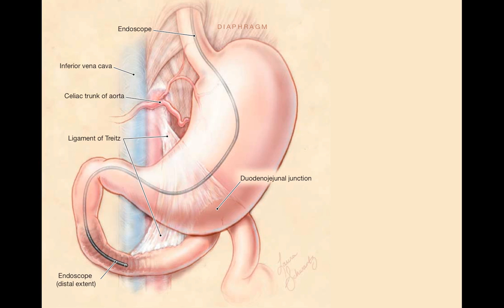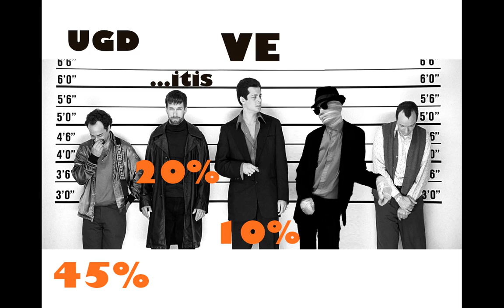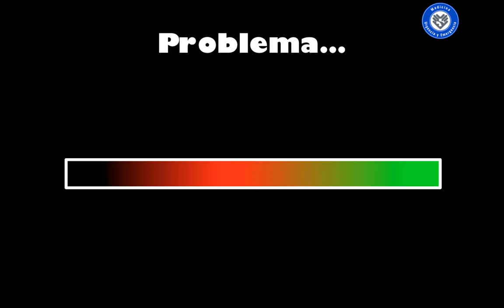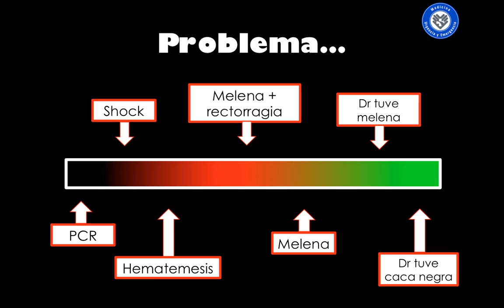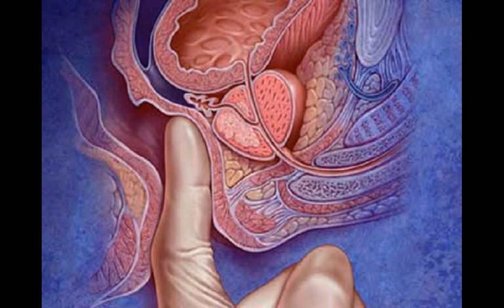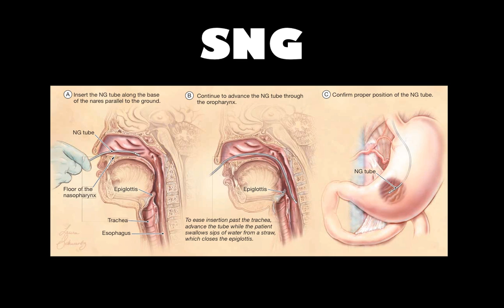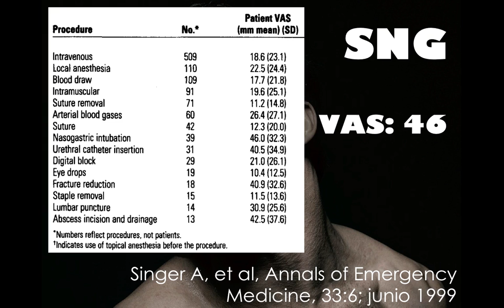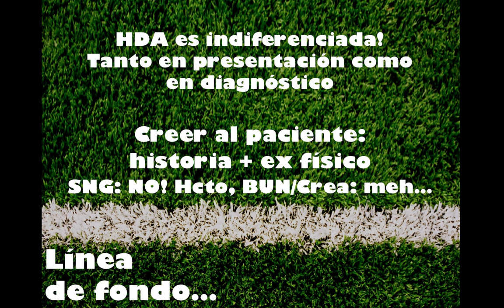Hemorragia digestiva, enfrentamiento en urgencia 1.0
Patologia frecuente y potencialmente fatal, como toda hemorragia debemos aplicar conceptos basicos de reanimacion, pero tan importante como esto, es su sospecha y diagnostico. Sigue al Dr Pineada en esta serie de 3 clases en el tema.
- Parte 1: Hemorragia digestiva, enfrentamiento en urgencia 1.0 Video actual